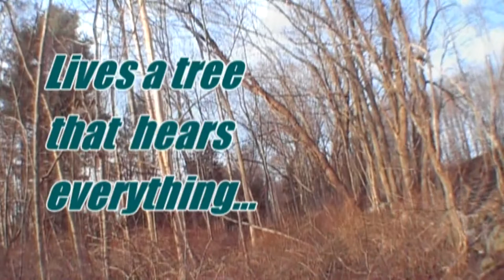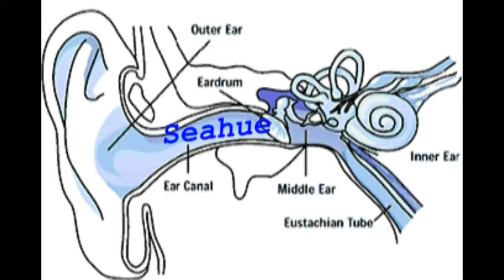Shrew In An Ear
Before the last two snowfalls I discovered a strange looking tree. I noticed a tunnel inside and put seeds and peanuts down. An hour later I returned and heard this little shrew. I'm still trying to figure out a name.
I have some awesome footage of this shrew in his/her tunnel system-coming soon. Music from Jamendo by